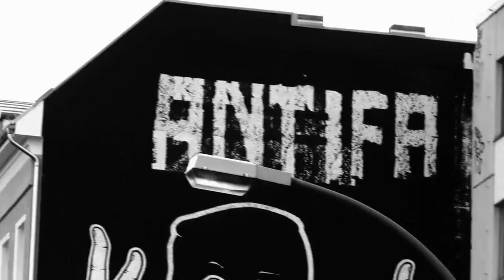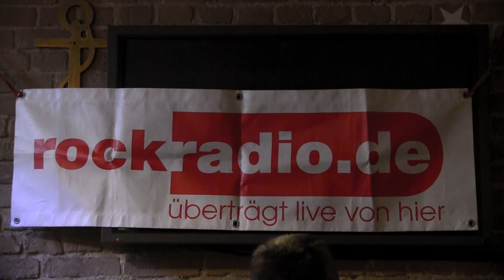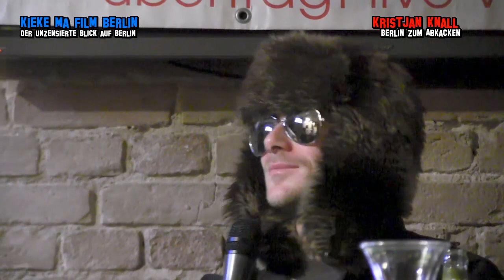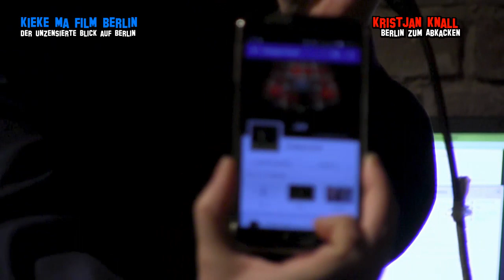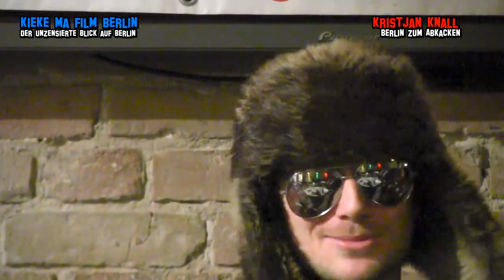BERLIN zum ABKACKEN * Kristjan Knall beim "Bedingungslosen Nachmittag"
Kristjan Knall lebt und schreibt in Berlin und will ansonsten unerkannt bleiben. Hat er sich mit seinem Erstling »Berlin zum Abkacken« 99 Prozent der Berliner zu Feinden gemacht, legte er sich in seinem Nachfolgewerk »Stoppt die Klugscheißer« mit dem Rest der (lesenden) Welt an und geht nun zwischen Lissabon und Odessa, zwischen Kirkenes und Korfu auf Europa-Bashing-Tour.